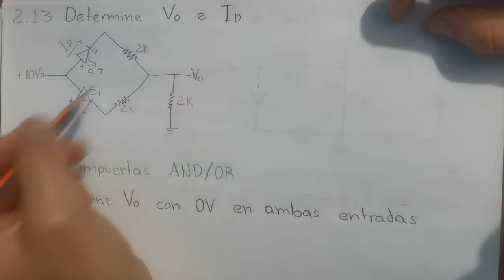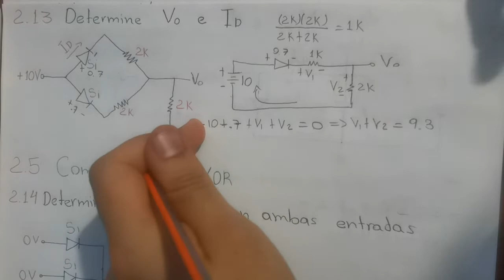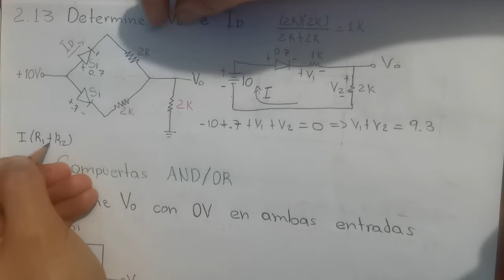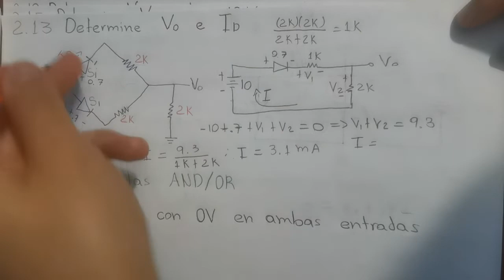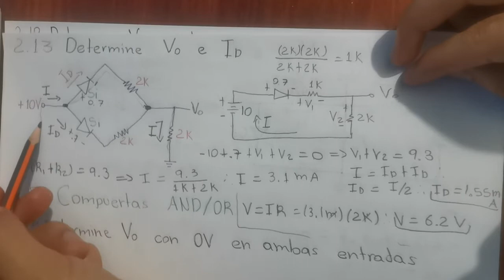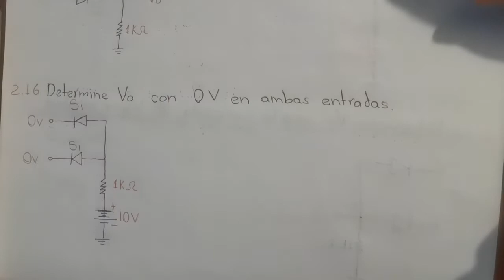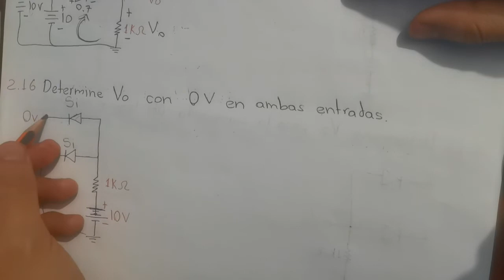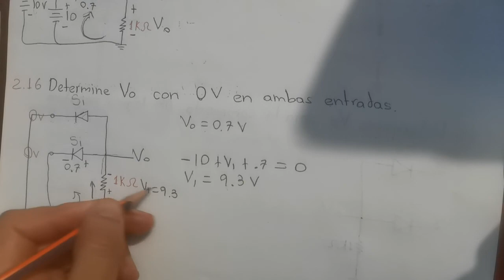Electrónica teoría de circuitos y dispositivos electrónicos, BOYLESTAD.Problema resuelto(2.13-2.16)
Problemas resueltos de: Electrónica teoría de circuitos y dispositivos electrónicos, BOYLESTAD